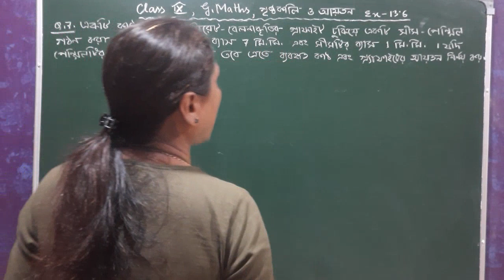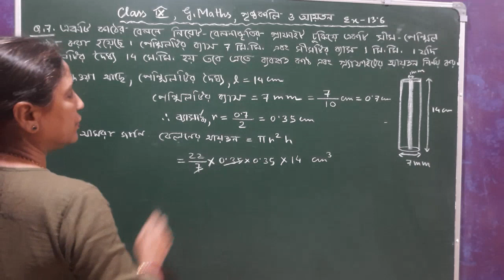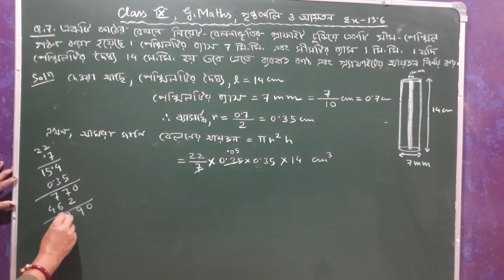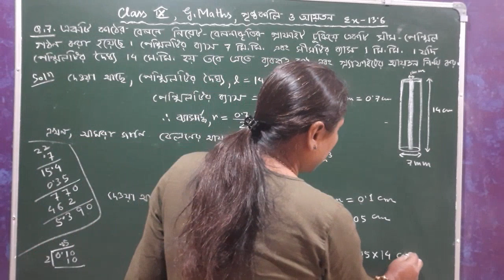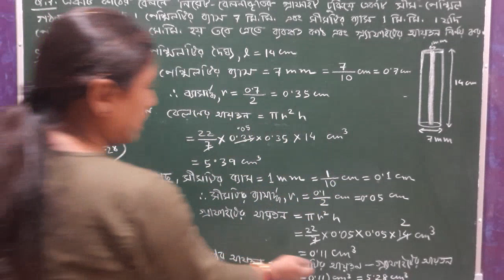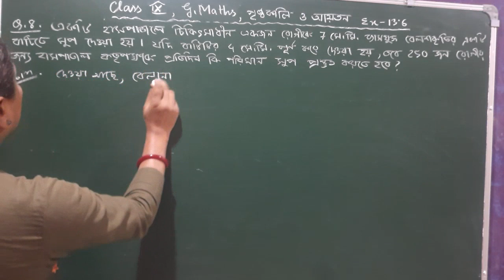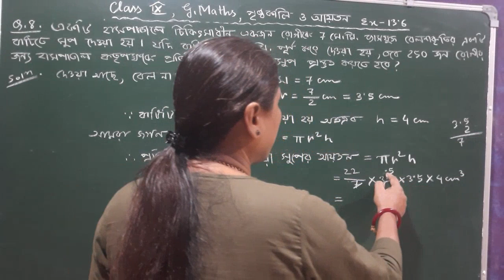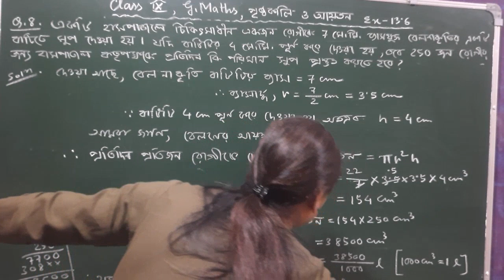Class IX, G.Maths, পৃষ্ঠকালি ও আয়তন | Ex - 13.6 ( Q. No. 7, 8 ) Bengali Medium | NCERT Solutions